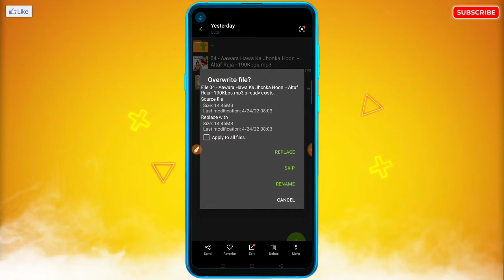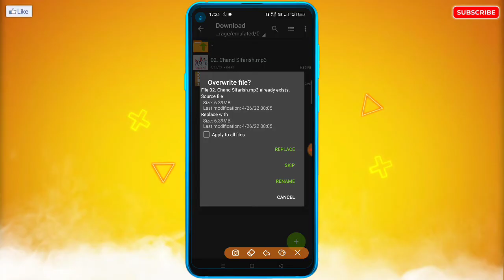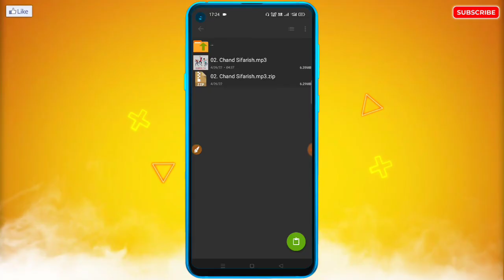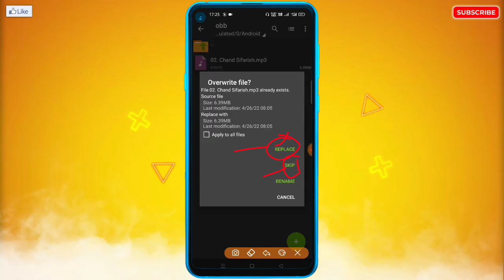Over file? or already exists Problem Fix | Replace, Skip, Cancel Problem Fix | ZArchiver Problem Fix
🔥☞ 𝗛𝗲𝗹𝗹𝗼 𝗗𝗼𝘀𝘁𝗼𝗻 !!!

___________❀ ᴛʜᴀɴᴋ ʏᴏᴜ.❀___________